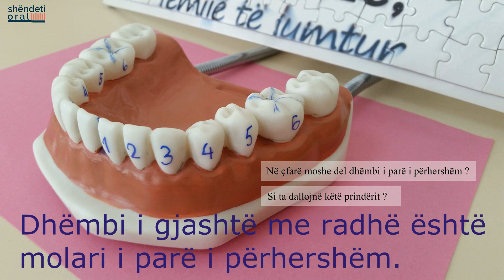Në çfarë moshe del dhëmbi i parë i përhershëm ? Si ta dallojnë këtë prindërit ?